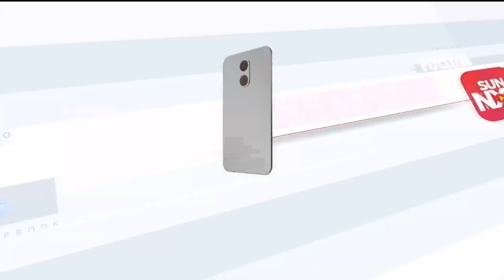கும்பகோணத்தில் பெய்த கனமழையால் 600 ஏக்கர் பரப்பளவிலான சம்பா பயிர்கள் சேதம் - விவசாயிகள் கவலை